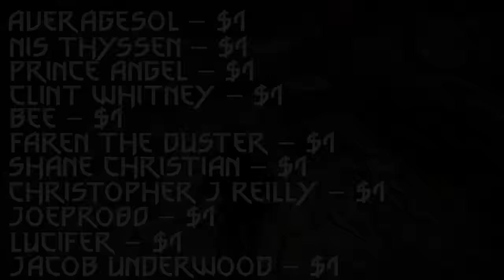The Witcher 2: Assassins of Kings - Part 9 - Philippa Eilhart Arrives! (Playthrough) - 1080P 60FPS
After finishing the witcher 1, I have imported over my save to the next instalment in the witcher franchise, the witcher 2: assassins of kings! I will attempt to complete every possible quest I can in the witcher 2: assassins of kings, on whatever path I choose.